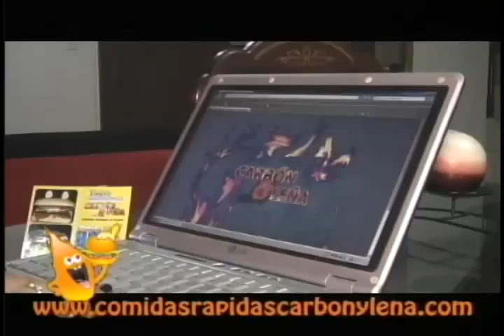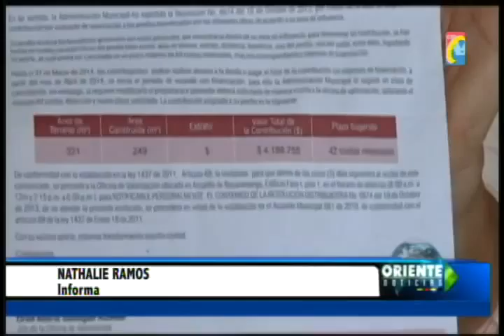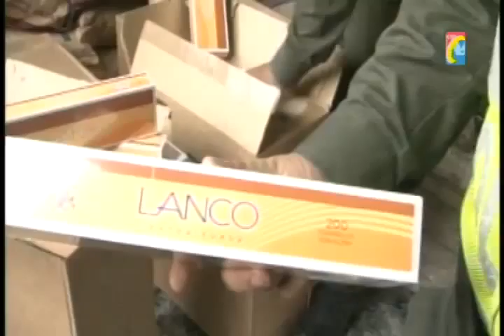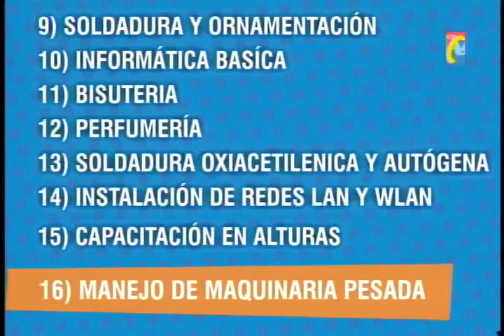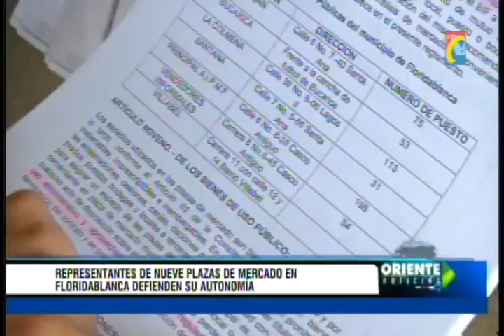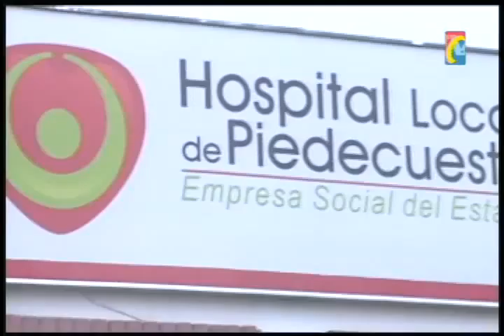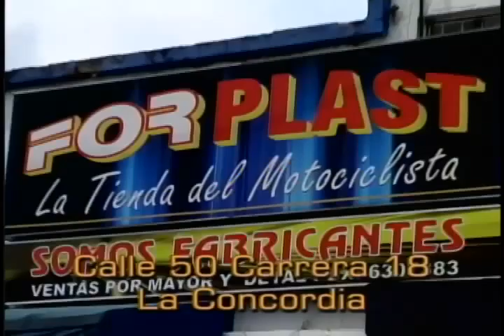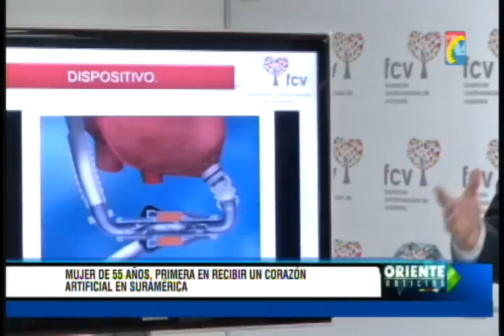Programa IMPACTO Miércoles 23 Abril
IMPACTO Miércoles 23 Abril
01 3 heridos vía curos Málaga al rodar camión por abismo
02 Capturados Mujer con su hijo que mataron primo xq corrieron linderos Finca
03 Banner Motos y Motos (2)
03 Barranca- Pozo 7 carro Viejo sin frenos arrolló varios Motociclistas
04 Banco Maquinaria permite tener buen estado Vías Santander según Alcaldes
05 Por fin después de aporte del Gobierno darán Descuento pago valorización
06 Mujer Herida a Puñal
07 Cárcel a Contrabandistas anuncio Policía
08 Bandas Criminales blanquean dinero con  Contrabando Según Representantes de Santander  y Norte Santander
09 Comerciantes de 9 Plazas de Mercado de Floridablanca Asociados Defienden Derechos
10 Hospital Universitario No cumple Normas de Acreditación, pero Plazo hasta 2016
11 Muerto por Ramas  de Árbol que lo Atraparon cuando venía sobre carga de Camión

12 Piedecuesta Murió Niña por comer pan impregnado de Veneno
13 Mujer 55 años primera con Corazón Artificial Sur América